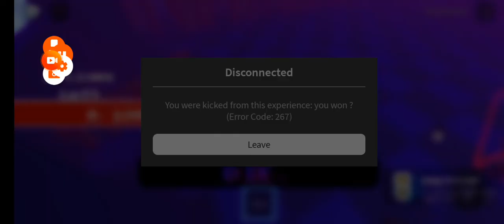Undertale: Murder Multiverse Event Completed NOT A showcase